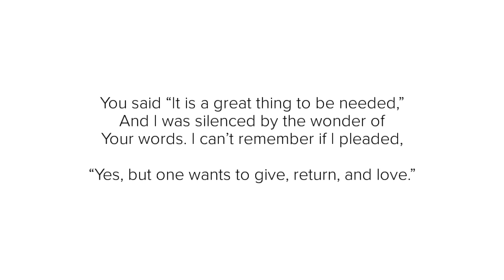“Need” By Elizabeth Jennings